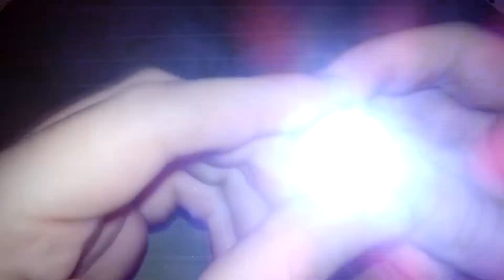Rechargeable USB keychain flash light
Για να παραγγείλετε τα προϊόντα του βίντεο δείτε τις παρακάτω σελίδες

Κάνε like & γίνε συνδρομητής στο κανάλι μου, γι' ακόμα περισσότερες προτάσεις αγορών. Δες και την σελίδα μου στο facebook

PRODUCT(S) SPECS

Features:
USB mini led small flashlight batteries, the standard USB socket, waterproof design.
Flexible and convenient: the outer surface of the depth of anti-skid treatment, bright and beautiful.
compact and colorful, easy to carry, easy to use.
convenient charging light up life at any time, ovunque.se at home, outdoor sports and events, is essential.

product name: mini keychain
plastic material:
color: light gray, blue, red, orange, red, green, brown
Size: about 5.4x2.2cm / 2.1 "x0.86"
power: 0.3w
gearbox: rotary switch